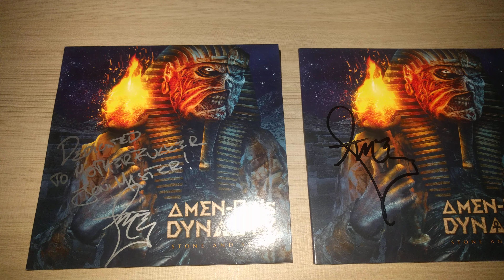LORDI - AMEN STONE AND STARS